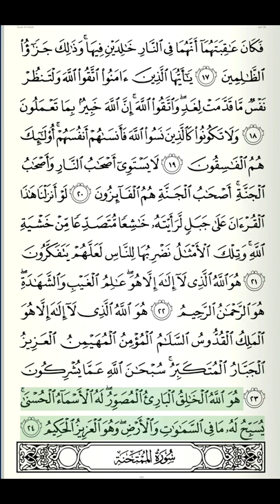Al-Quran Recitation | Juzu 28 | Page 548 | Surah Al-Mujadilah Verse 17-24 | Qari Yasser ad-Dussary